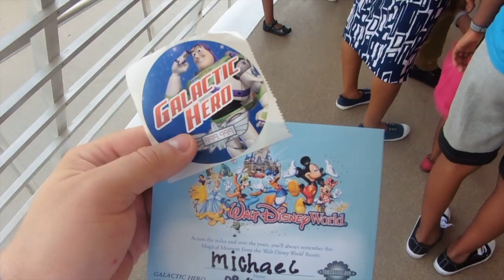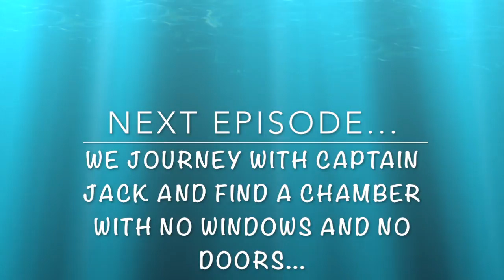DISNEY WORLD VACATION AUGUST 2016 | Day 2 Part 2 | Magic Kingdom - An Under the Sea Galactic Hero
Come journey with us to see Ariel and Ursula before taking a smooth journey on the people mover.

Then travel through time and learn what's so great about tomorrow... after helping out my main man Buzz of corse...

Hey my name is Michael, I am a 20 something guy living in London who loves all things Disney, Florida and wrestling. On my channel you'll see a variety of things from Disney World vlogs to Disney inspired crafts!

Joining me on my journey is my beautiful girlfriend Chelsie so if you ever see me talking to someone off camera that is who i am talking to haha

...I promise I'm not crazy!

Intro Music | Josh Woodward - Twinklebell

This was my second year in a row as a galactic hero!

How many galactic hero pins/stickers/certificates do you own??